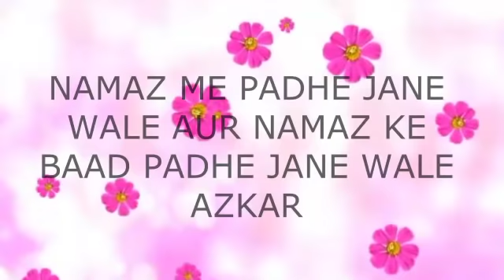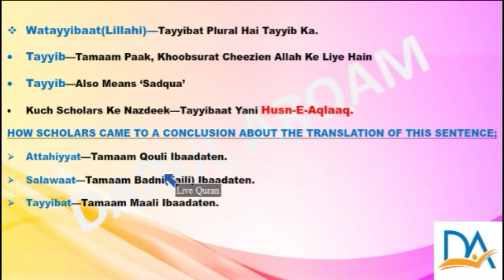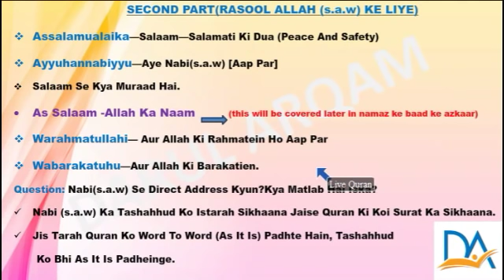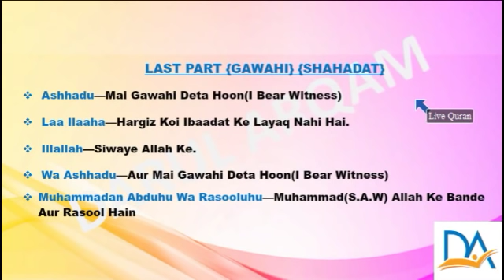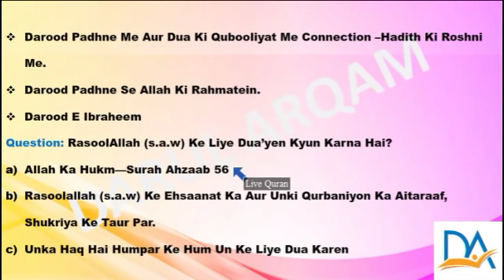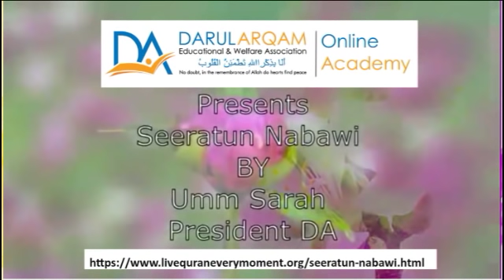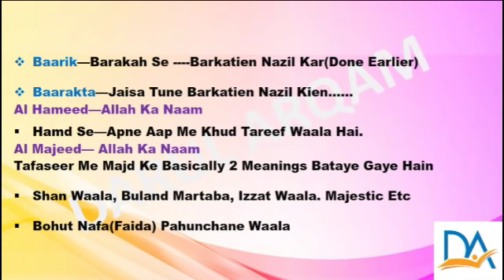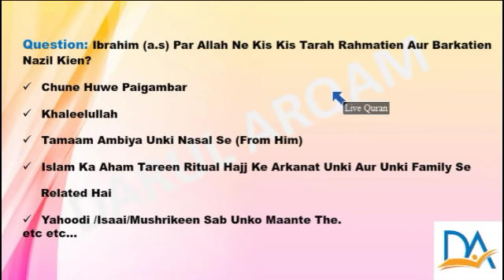Azkar Part 7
Namaz aur Namaz Ke Baad Padhi Jane Wale Azkar,
Tashahhud, Duroode Ibraheem